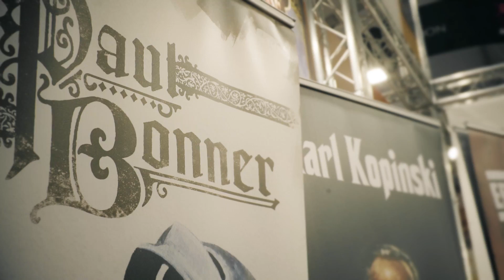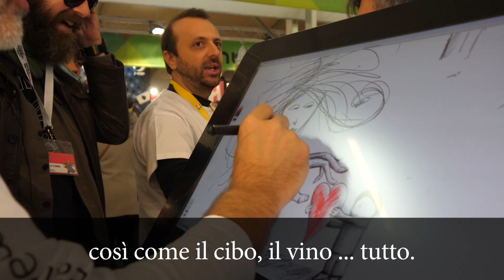[Lucca Comics & Games Shortlights] Paul Bonner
Il ritorno a Lucca del designer del gioco di miniature “Ragnarok”.